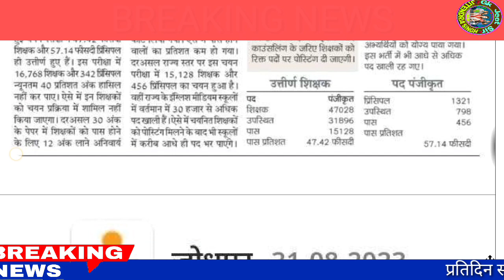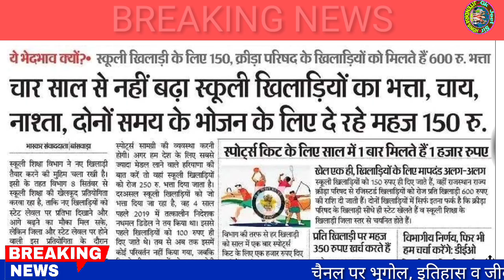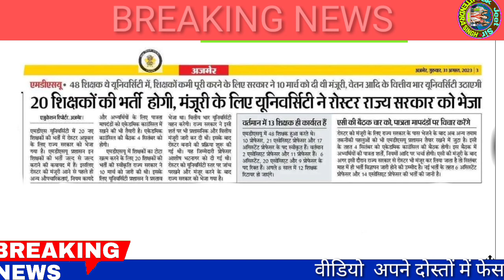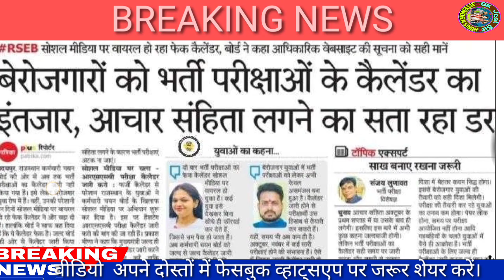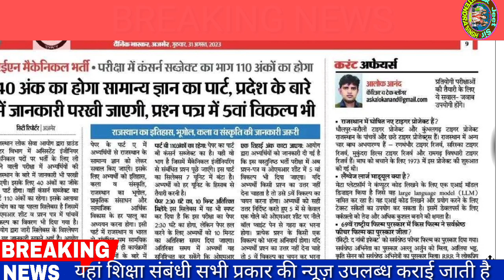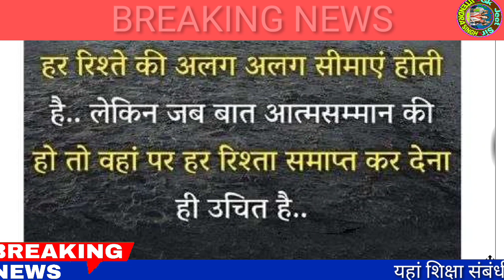शैक्षिक समाचार राजस्थान/Rajasthan Shaikshik samachar August 31,2023/Education news Rajasthan/News